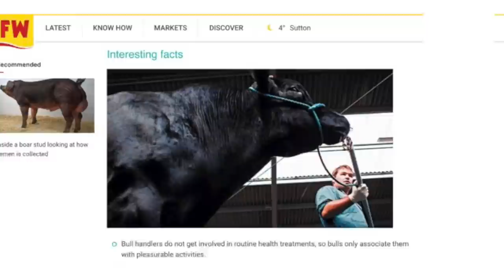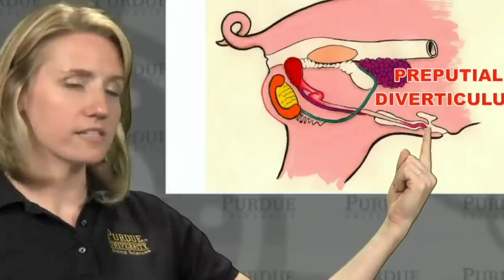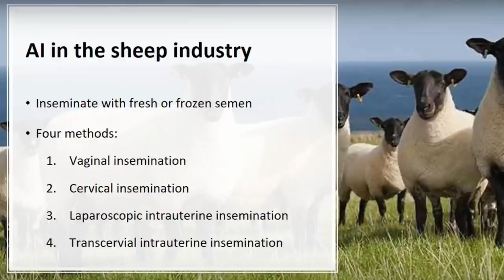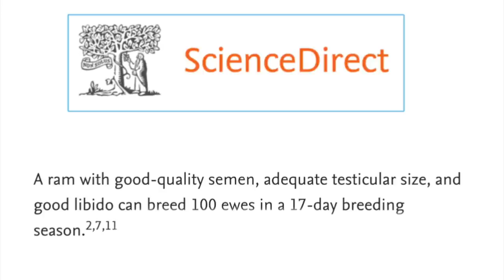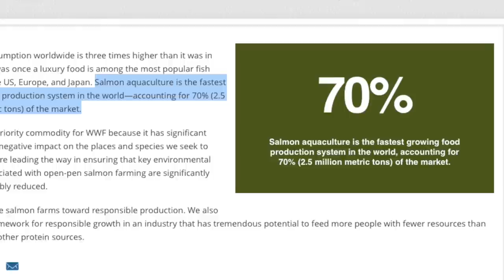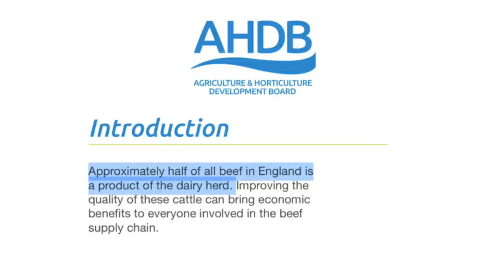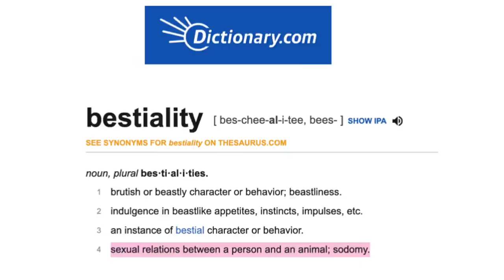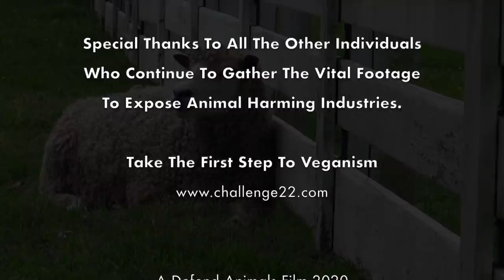VIOLATED | FULL DOCUMENTARY [2020]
An exposé of one of the darker sides of animal agriculture.